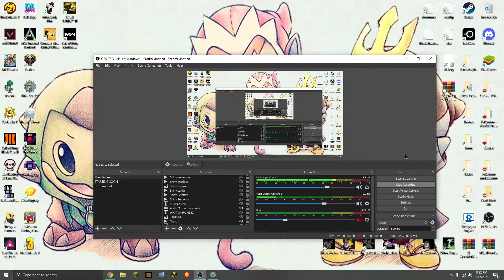WE GET ALOT DONE!! Terraria Calamity Death Mode Mage Playthrough